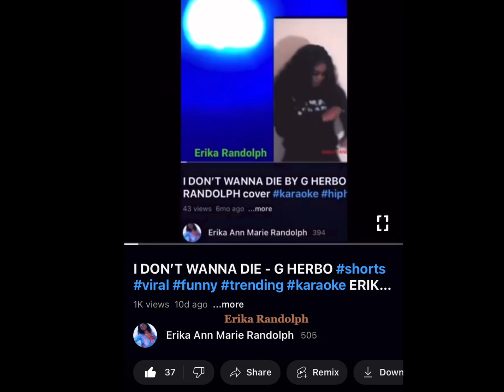2 CHAINS - G HERBO GHERBO STEVIEWONDER FUNNY KARAOKE DESIGNER ERIKA RANDOLPH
Designer ERIKA RANDOLPH

MY LINKS

onlyfans Onlyfans.com/lucysunshine0009

Personal instagram: steviesawonder

Business Instagram: Therealerikarandolph